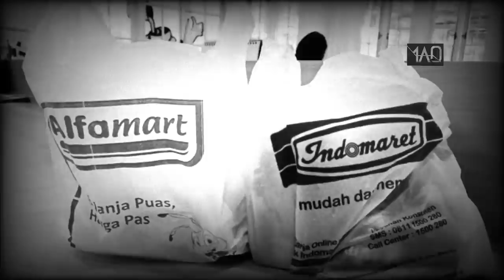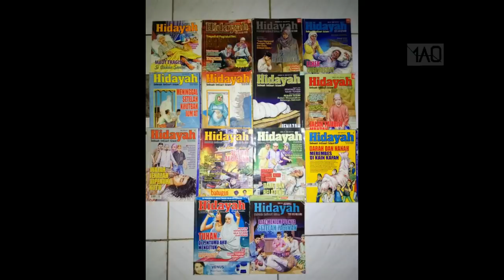KENAPA AMERIKA SERIKAT DISEBUT NEGERI PAMAN SAM? SIAPA ITU PAMAN SAM?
Pasti kalian sering mendengar istilah Negeri Paman Sam, nah timbullah pertanyaan, siapa itu paman Sam? dan kenapa Amerika bisa disebut negeri paman Sam?

Kenapa?

SIMAQ VIDEONYA...

Video Ilustration From YouTube CC

Sudah dulu yah...